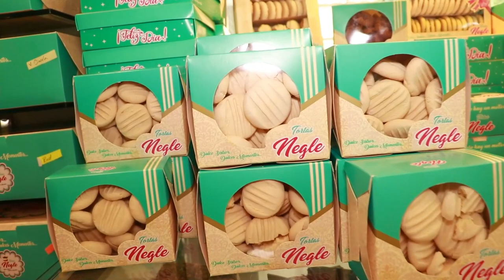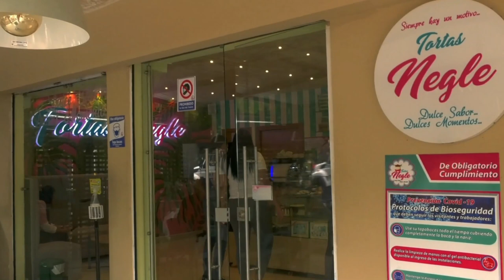POR PRESUNTO CASO DE CORRUPCIÓN, PROCURADURÍA INDAGA A LOS CONCEJALES DE VALLEDUPAR